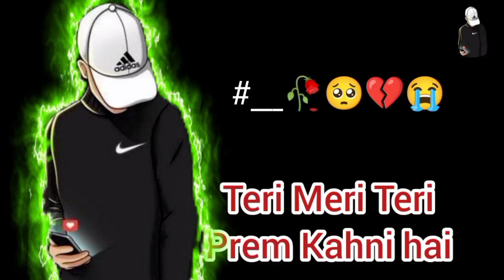Teri Meri Teri Prem kahani || HS_Biplab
*YouTube upload only ringtone videos
Shayari background music and music ringtone

*कोई सभी बैकग्राउंड म्यूजिक के लिए व्हाट्सएप करें हमारे साथ।* WhatsApp number // 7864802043 //